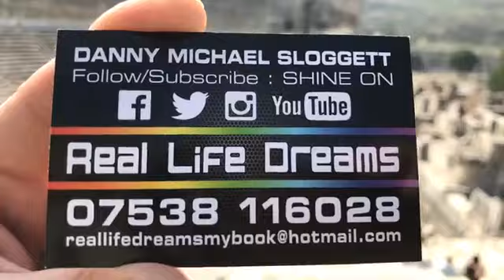Ephesus grand theatre